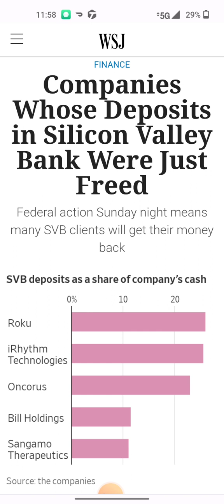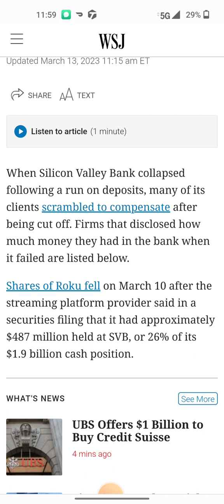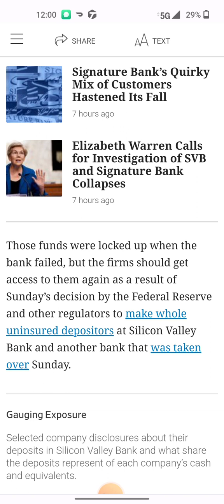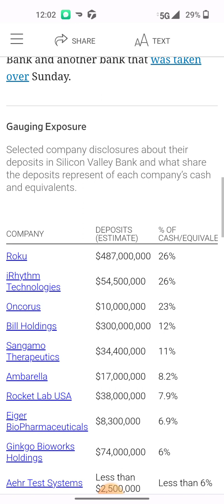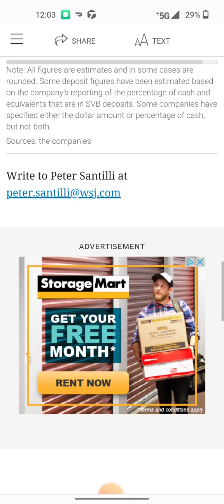SVB BAILOUT AND WHY YOU SHOULD BE CONCERNED.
SVB bank bailout and what it means for your pocket book